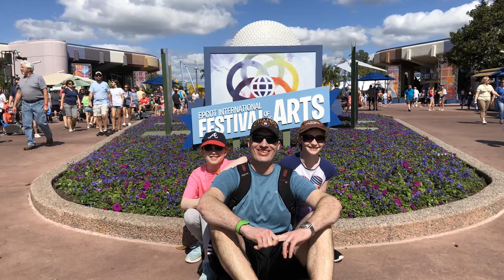LIFIE: Our Walt Disney World Trip 2018 with Disney Social Media Moms (DisneySMMC)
Our trip to Walt Disney world including character pictures and our adventures around Epcot during the Festival of the Arts, Animal Kingdom, Magic Kingdom and Hollywood Studios.

Video created by LIFIE.com in exchange for sharing.